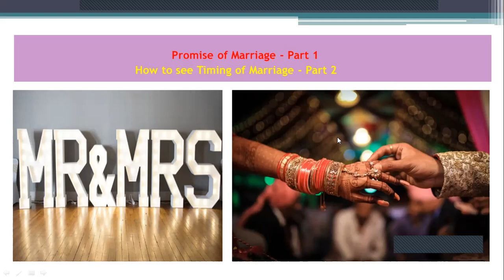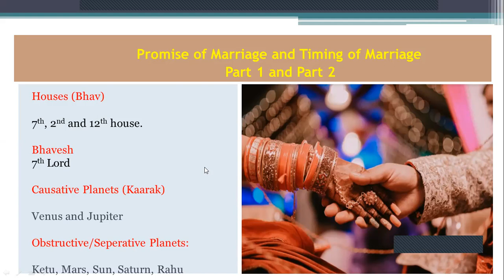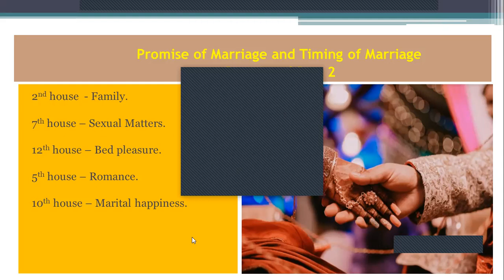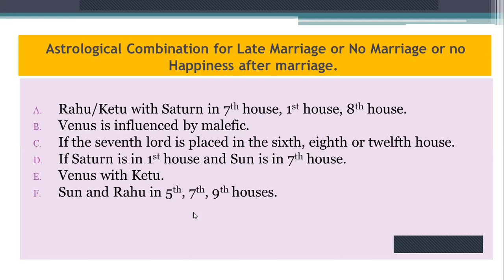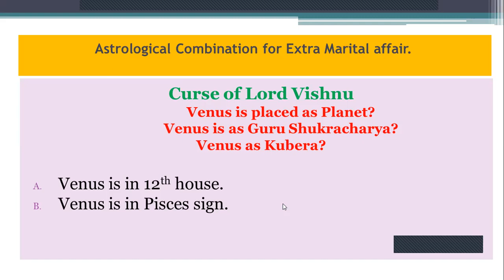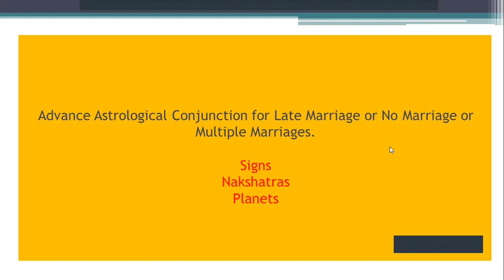How to check marriage promise | Curse of Lord Vishnu | Blessing of Shukra for Marriage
शादी के योग
No Marriage in Astrology
Timing Of Marriage
Denial of Marriage in Astrology
How to check marriage promise in birth chart
Predictive Astrology
Pending Karma
Lal Kitab Varsh Phal
How to decode Lal Kitab
Prediction Techniques

You can enroll in following courses:
  1. Pending Karma through Lal Kitab
  2. Advance Predictive Astrology
  3. Lal Kitab Vastu
  4. Medical Astrology

 Past life Birth Regression Session on Zoom – By Shivani Gupta & S. Prakash